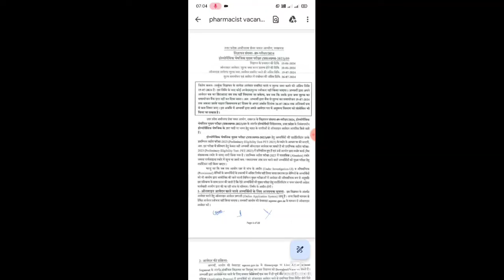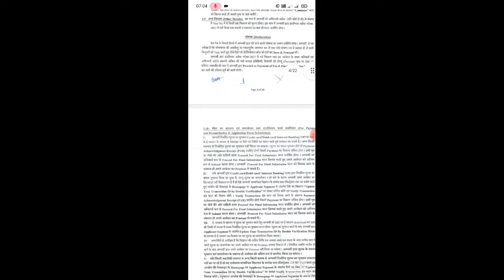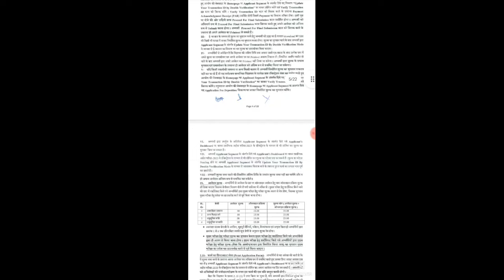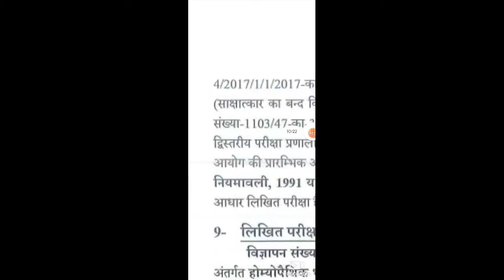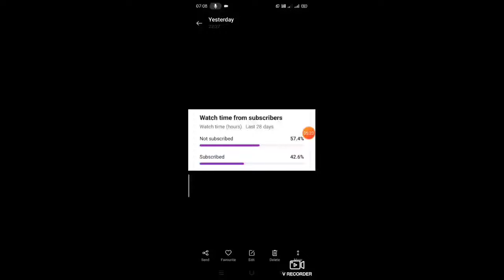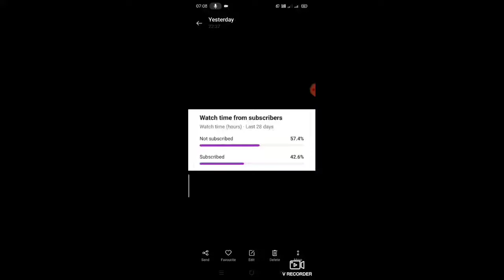UPSSSC Homeopath Pharmacist Eligibility क्या रहेगी || कौन कौन Form भरेगा ? Govt. Pharma Jobs